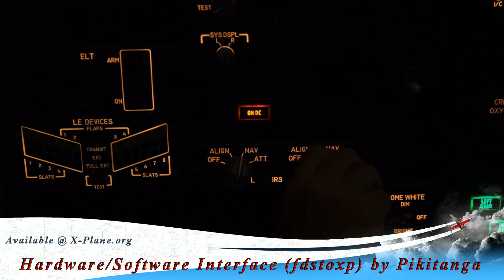Enjoying Chicago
Hi Everyone,

Work continues on the roadways, sidewalks, parked cars and pavement markings edits.

In between setting all that up I managed to get a look at my progress.

Not Bad